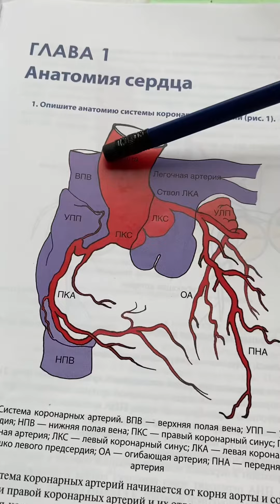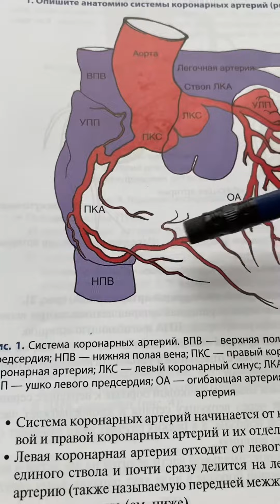АНАТОМИЯ АРТЕРИЙ СЕРДЦА|SCALPEL.MED